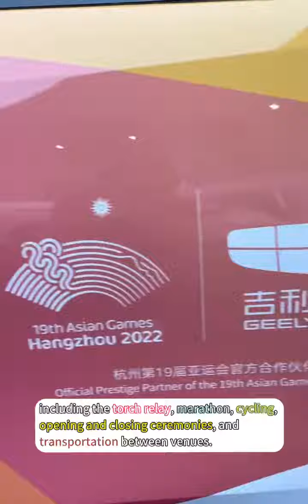What vehicles will athletes take to different venues?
During the eagerly awaited 19th Asian Games, what vehicles will athletes take to different venues? Check out this video to find the answer.